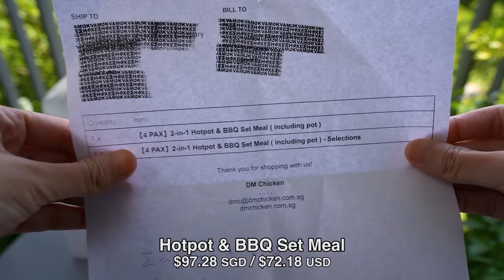Hotpot & BBQ Delivery Kit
Bought a home meal set kit that offers a Hotpot and BBQ cooker to go along